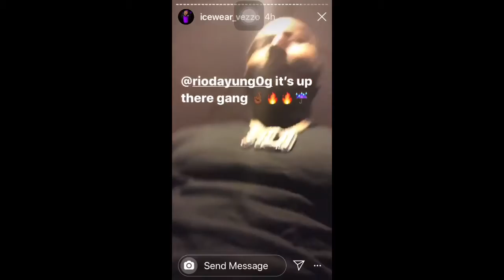Instagram snippet REACTION